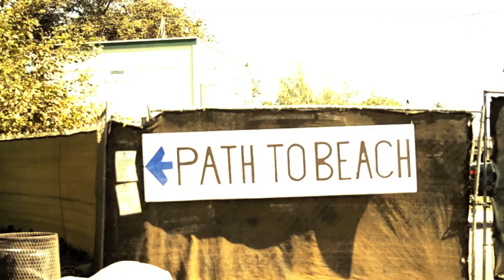Kyle Woods Surf